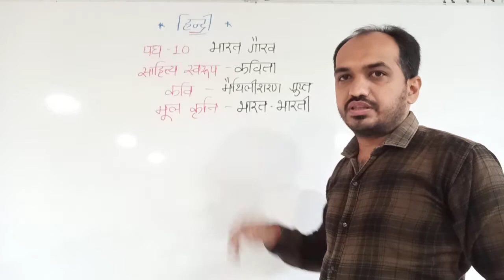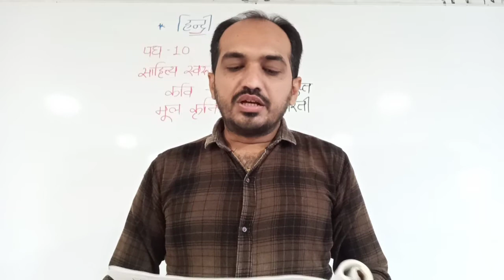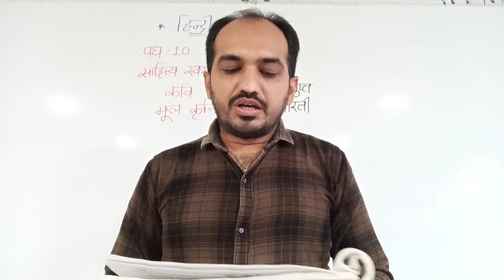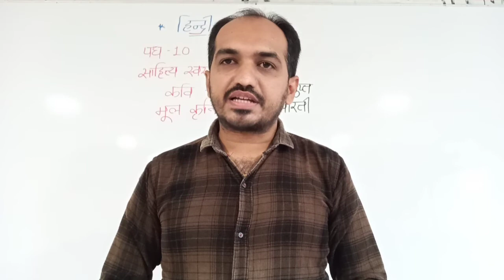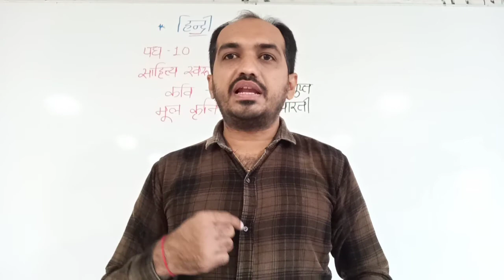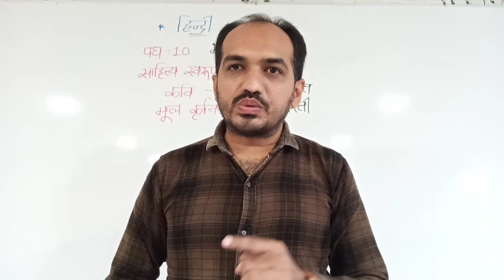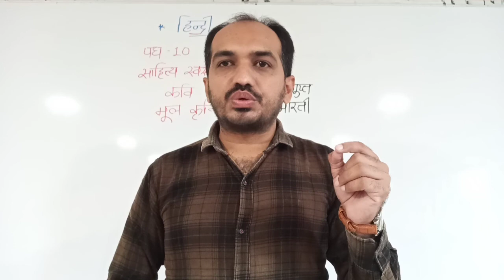Bharat gaurav (भारत गौरव)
|| Std. 9th || chepter - 10 || Bharat gaurav ||